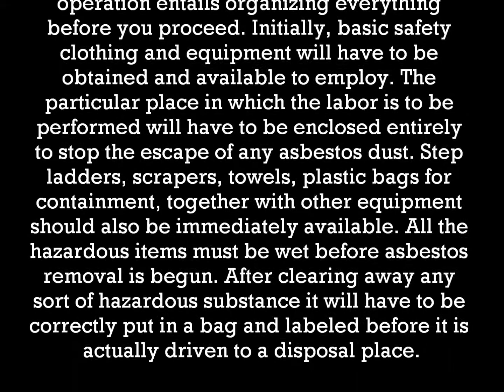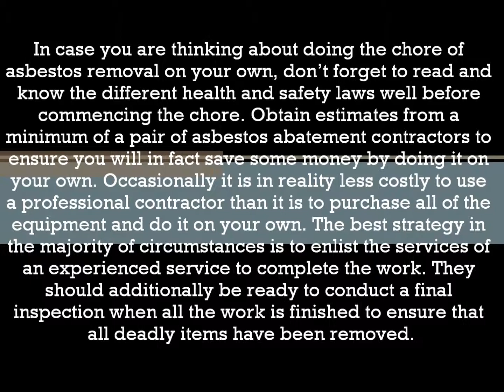Asbestos Removal -- Know The Critical Facts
For almost all of the last century asbestos was really a favored compound used within loads of construction supplies. Due to its many exceptional traits which can include high temperature resistance, strength, in addition to its insulating characteristics, it was subsequently used in more than 3,000 construction items. Nonetheless, around the seventies, as soon as it was actually discovered that inhaling asbestos dust precipitated several serious or terminal lung maladies, it was subsequently banned for use in these construction items. In the present day, if there exists a threat of asbestos dust becoming released into the atmosphere, asbestos removal or containment is essential.

Asbestos isn't really harmful unless of course its dust particles become airborne. When released into the atmosphere they could be sucked deeply into the susceptible lung cells and lead to mesothelioma tumors or some other dangerous lung diseases. This will make it imperative that you do asbestos removal or containment the moment contaminated items are found. When you're redesigning your house you need to prevent all possible unsafe dust particles from being discharged into the atmosphere. Therefore, an authorized asbestos abatement service should really be retained to perform the work. You're able to do the task on your own, but it is a really high-risk and filthy activity and must always be completed following rigid safety laws and codes.

In case you are thinking of performing asbestos removal without having the assist of a professional, be sure that you follow all guidelines, regulations, and safety measures. Failing to execute the task correctly may lead to significant health problems. Many individuals will perform the task by themselves in an effort to conserve cash, but they need to fully understand that it's an incredibly serious activity and might not actually save any money. Protective clothing, footwear, gloves, breathing apparatus, and goggles have to be rented or bought. In addition, there are several items that should be accessible to boot. Furthermore, you should by no means complete the task without any help. A minimum of one additional person will have to be there as a assistant.

The initial matter that will have to be undertaken whenever achievable asbestos products are noticed is to test the items to determine if deadly fibers are definitely there. Occasionally the objects are labeled as manufactured using asbestos, but most of the time they have to be checked out in a laboratory for verification. Should the hazardous mineral is found, it could in many instances be left intact with virtually no danger to an individual's overall health. However, when the dangerous supplies seem to have been disturbed or perhaps deteriorated, asbestos removal or encapsulation will have to be undertaken right away.

The task of asbestos removal is usually tricky. You will discover a number of steps which will need to be put into practice to preserve the protection of everybody taking part at all times. The entire abatement operation entails organizing everything before you proceed. Initially, basic safety clothing and equipment will have to be obtained and available to employ. The particular place in which the labor is to be performed will have to be enclosed entirely to stop the escape of any asbestos dust. Step ladders, scrapers, towels, plastic bags for containment, together with other equipment should also be immediately available. All the hazardous items must be wet before asbestos removal is begun. After clearing away any sort of hazardous substance it will have to be correctly put in a bag and labeled before it is actually driven to a disposal place.

In case you are thinking about doing the chore of asbestos removal on your own, don't forget to read and know the different health and safety laws well before commencing the chore. Obtain estimates from a minimum of a pair of asbestos abatement contractors to ensure you will in fact save some money by doing it on your own. Occasionally it is in reality less costly to use a professional contractor than it is to purchase all of the equipment and do it on your own. The best strategy in the majority of circumstances is to enlist the services of an experienced service to complete the work. They should additionally be ready to conduct a final inspection when all the work is finished to ensure that all deadly items have been removed.